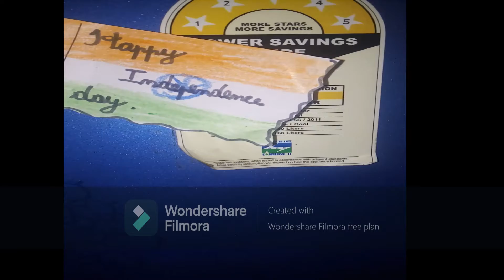best out of waste diy/fridge magnet/pista shell diy/independence day craft/popsicle fridge magnet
ஃப்ரிட்ஜை அழகாக ஆக்கலாமா/cute fridge magnet/diy fridge magnet/fridge magnet diy/fridge magnet making

cute fridge magnet/diy fridge magnet/kids independence day craft/home decor/best out of waste craft

This video is on the making of tricolor fridge magnets for independence day.
My daughter made this for her independence day special craft work.

Please encourage her by your valuable comments and likes.

Happy Crafting!